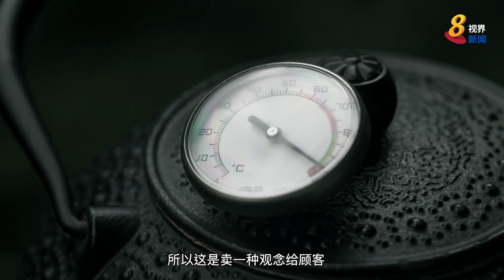【疫外新生】摄影师：咖啡走单骑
疫情的冲击力，改变无数人的日常生计。

吉隆坡摄影师王宝祥，在逼于无奈下，将日常冲泡手工咖啡的器具、旅行中买回来的脚车，转身变成赚取生活费的好帮手，展开咖啡走单骑的快乐旅程。